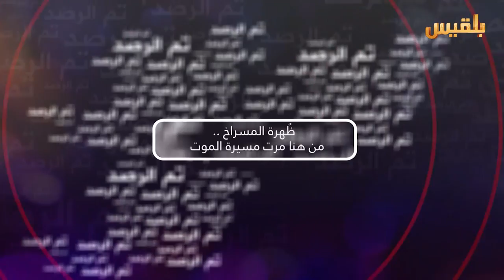برنامج تم الرصد | ظُهرة المسراخ.. من هنا مرت مسيرة الموت